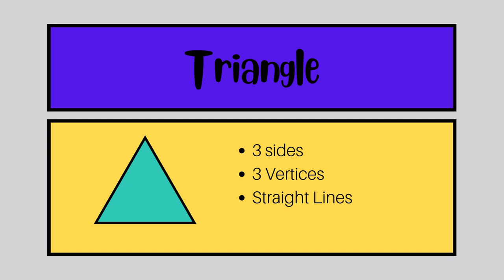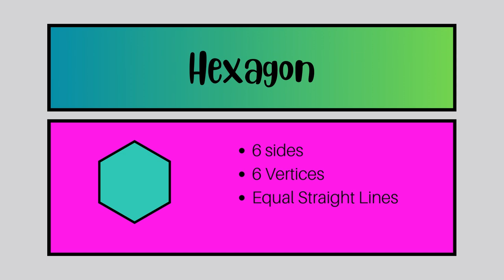3-D Shapes Math Presentation in Colorful Playful Style.